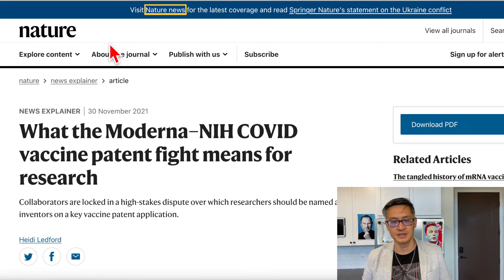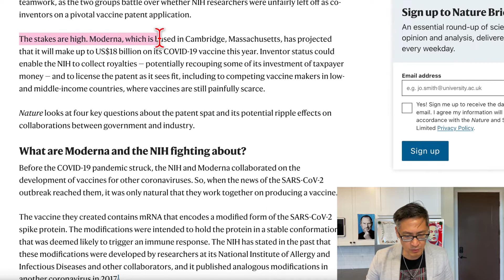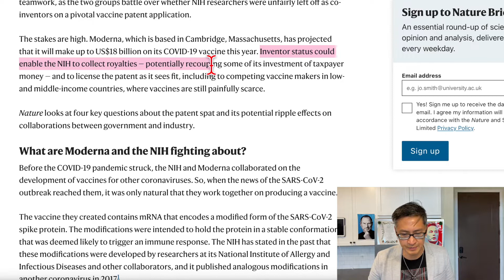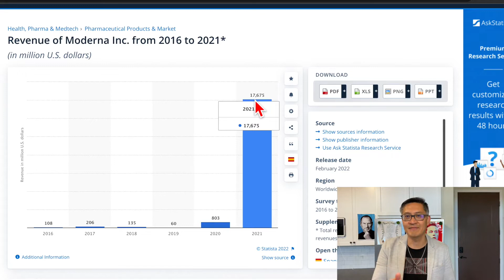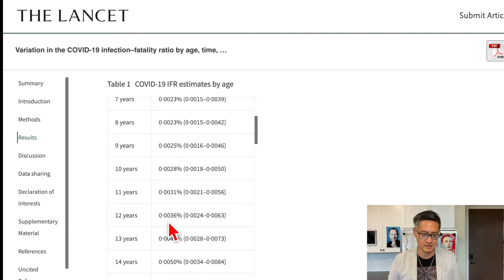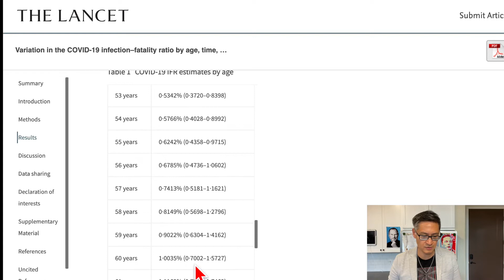How NIH Collect Royalties From Moderna's 17 Billion Revenue